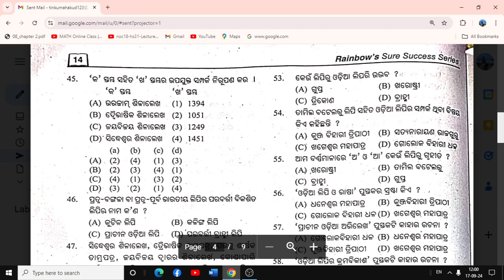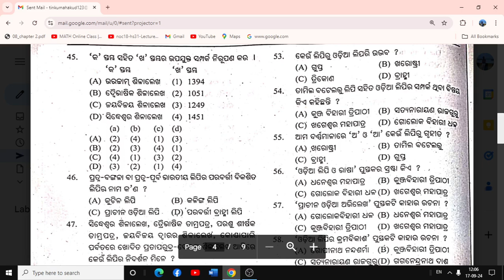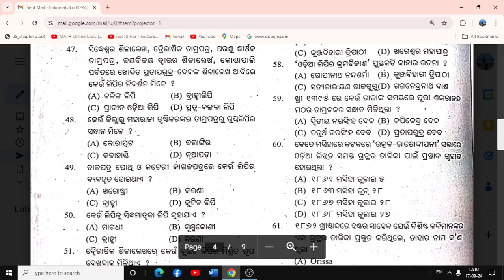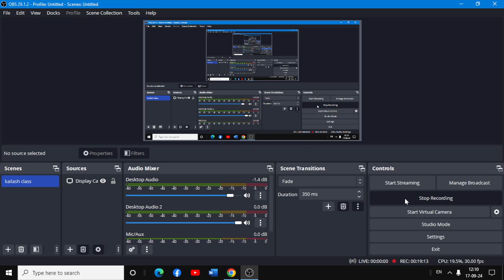Pgt Odia unit 1 MCQ || odia Bhasara utpti o krama bikash MCQ || Western Academy